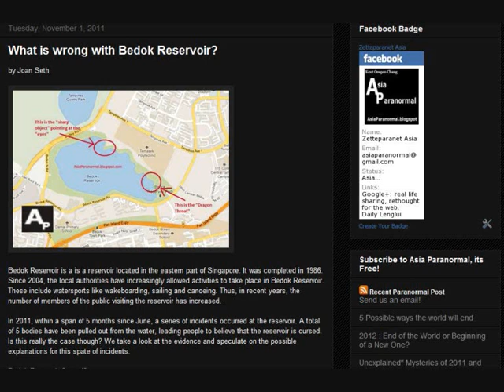Asia Paranormal 2011 New Year Greeting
Song: Firework